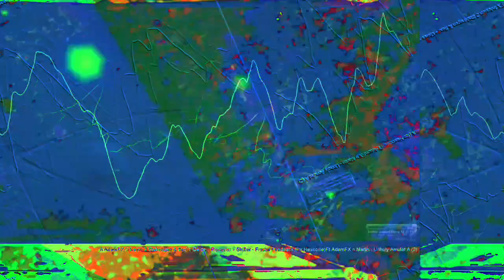[EPILEPSY WARNING] Movie 23 02 17 13h26m52s